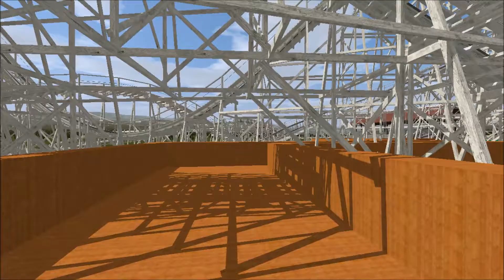Worlds at NY Plan Expansion for Planet Fun Theme Park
The walkthrough of Team #14 from Ohio State University Theme Park Engineering Group's submission to the 2016 Cornell Theme Park Design Competition.